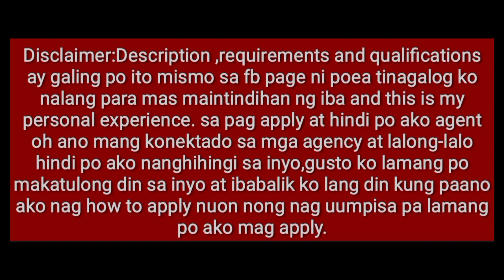Paano ang processing ng application as homebased caregiver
Para sa mga mag apply palang dapat pag iisipan nyo Ng mabuti Bago kayo mag process at lakas Ang loob nyo at sa mga aspirants caregiver din.(Gov to Gov process) This video helps you understand more about what is the process of your application between Phil's and Israel homebased caregiver thru POEA and PIBA.Goodluck sa inyong lahat and Congrats sa mga Nakakuha na Ng lottery for Homebased Caregiver in Israel.Always be patient and pray.Again God bless us all😍

Personal experience ko ito sa pag apply ko Ng homebased caregiver papuntang Israel.I just want to  help and share.Spread the love of god😍

☑️PAANO GUMAWA NG E REGISTRATION ACCOUNT ONLINE

☑️PAANO MAG APPLY NG HOMEBASED CAREGIVER FOR ISRAEL

☑️MGA KATANUNGAN BAGO MAG APPLY NG TRABAHO SA POEA(HOMEBASED CAREGIVER FOR ISRAEL)

☑️PAANO/HOW TO MAKE GMAIL ACCOUNT NA KAILANGAN NYO SA POEA OR E-REGISTRATION ACCOUNT MO